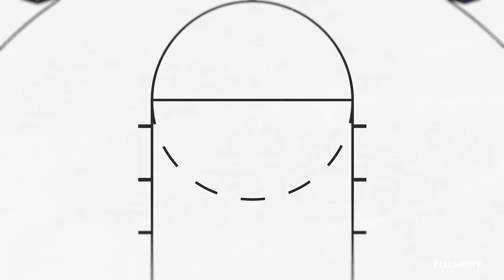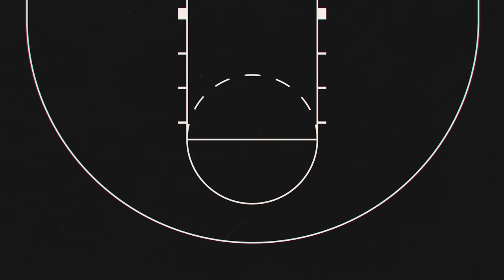MyStartingFive. Lukosiunas balances youth and experience in his line-up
Karolis Lukosiunas joined up with Zalgiris TV for an episode of MyStartingFive, where he chose a line-up from players he's played with or against throughout his career.